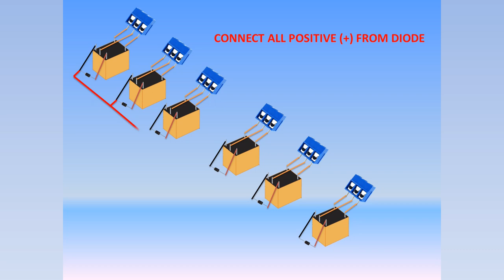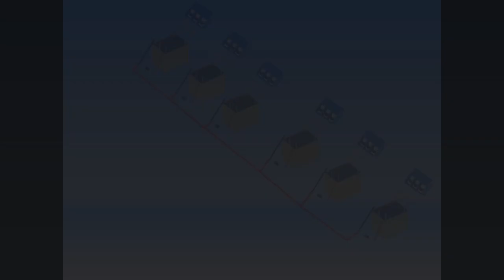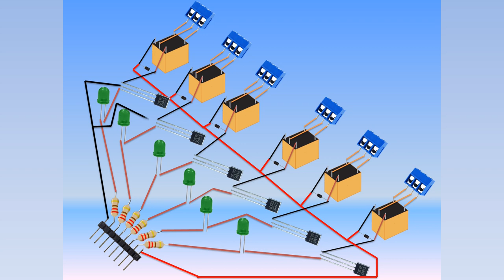HOW TO MAKE A 6 CHANNEL RELAY MODULE AT HOME IN HINDI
hello friend today I am going to show you how to make a 6 channel relay module at home in Hindi step by step video, so let's watch the video till the end.

How make a relay module at home in Hindi
How to make a relay board at home
Relay module making at home
How to make a 6 channel relay module at home

LICENSES:  LatinAutor - SonyATV, Kobalt Music Publishing, LatinAutorPerf, AMRA BR, LatinAutor, LatinAutor - PeerMusic, UNIAO BRASILEIRA DE EDITORAS DE MUSICA - UBEM, ASCAP, AMRA, and 10 Music Rights Societies
Tobu:

ARTIST : Tobu
LICENSES: ASCAP, Kobalt Music Publishing, UNIAO BRASILEIRA DE EDITORAS DE MUSICA - UBEM, LatinAutorPerf, LatinAutor, LatinAutor - SonyATV, Concord Music Publishing, and 10 Music Rights Societies
Follow Tobu:

LICENSES: AEI (on behalf of NCS); AMRA, ASCAP, LatinAutorPerf, LatinAutor, Featherstone Music (publishing), BMI - Broadcast Music Inc., and 12 Music Rights Societies
▽ Follow Cartoon

LICENSES: LatinAutorPerf, CMRRA, Sony Music Publishing, ASCAP, LatinAutor - SonyATV, LatinAutor, UNIAO BRASILEIRA DE EDITORAS DE MUSICA - UBEM, and 11 Music Rights Societies
Alan Walker

SONG
LICENSES: LatinAutor - SonyATV, LatinAutorPerf, BMI - Broadcast Music Inc., ASCAP, LatinAutor, LatinAutor - PeerMusic, LatinAutor - Warner Chappell, Warner Chappell, UNIAO BRASILEIRA DE EDITORAS DE MUSICA - UBEM, SOLAR Music Rights Management, Sony Music Publishing, CMRRA, and 6 Music Rights Societies
Alan Walker

LICENSES: AEI (on behalf of NCS); ASCAP, LatinAutor, CMRRA, Featherstone Music (publishing), LatinAutorPerf, and 12 Music Rights Societies

ARTIST: Elektronomia
LICENSES: AEI (on behalf of NCS); LatinAutor, Kobalt Music Publishing, UNIAO BRASILEIRA DE EDITORAS DE MUSICA - UBEM, Featherstone Music (publishing), LatinAutorPerf, ASCAP, AMRA BR, AMRA, and 8 Music Rights Societies
Elektronomia

LICENSES: AEI (on behalf of NCS); ASCAP, Featherstone Music (publishing), LatinAutorPerf, and 8 Music Rights Societies
Jim Yosef